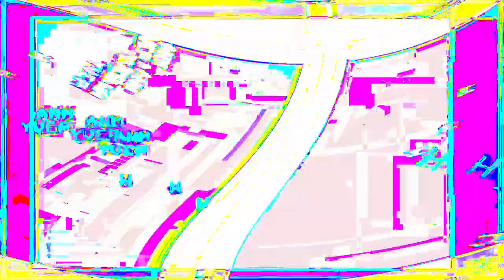[EPILEPSY WARNING] Movie 24 01 16 00h29m08s